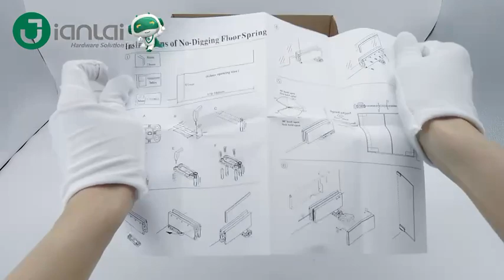High-quality floor spring unboxing display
We're thrilled to unbox and showcase our premium Floor Spring, a key component in our comprehensive range of door hardware solutions.Whether you're a professional installer or a DIY enthusiast, this video will give you a comprehensive understanding of our product.